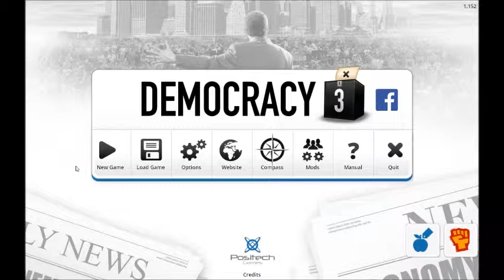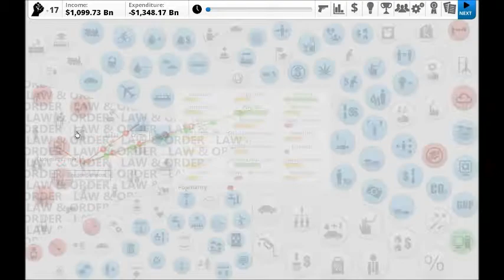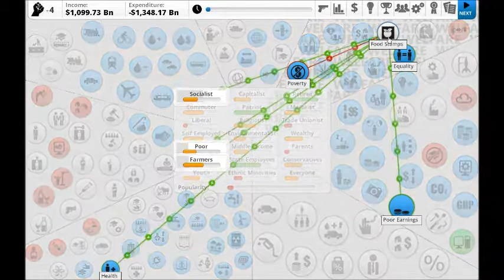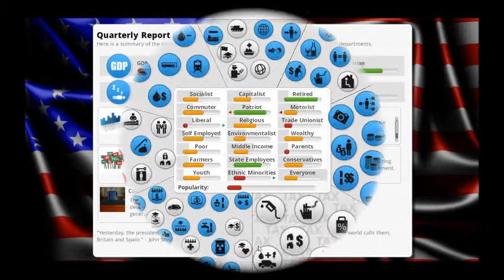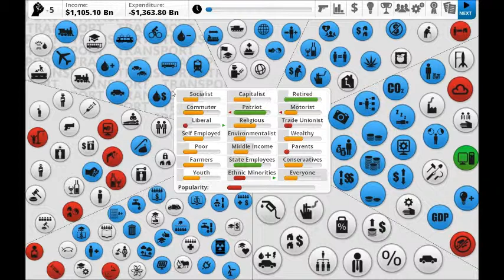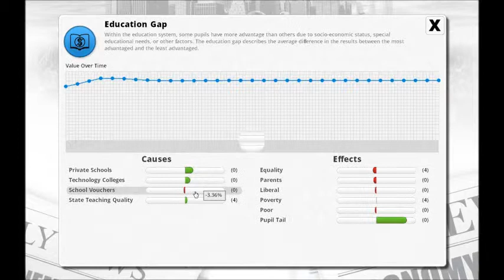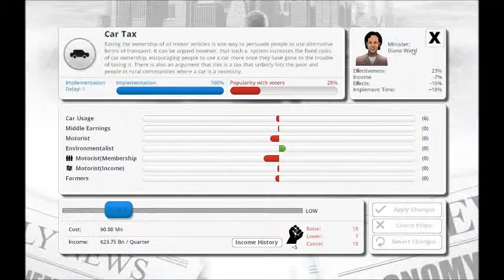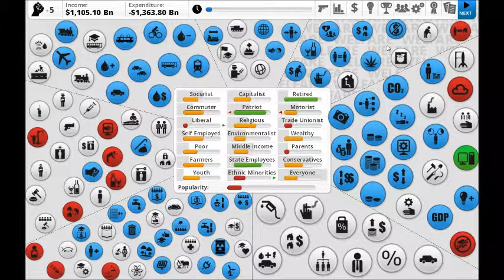Democracy 3: Extreme Liberal, Ep 1 - Liberal to the Extreme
Don't forget to poke that like button!  It truly helps me out a great deal!